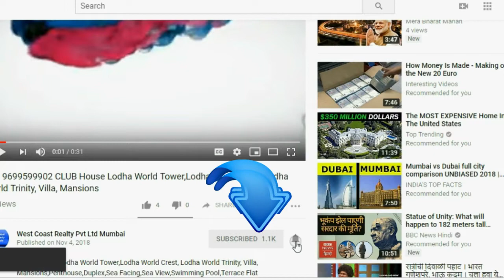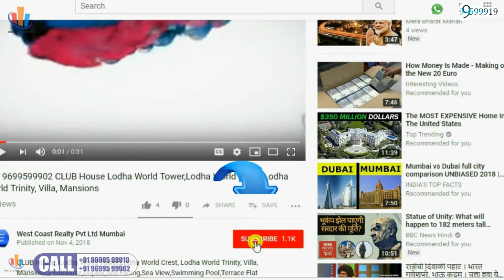COLABA BPT-Bombay Port Trust-Plan to Make COLABA A Tourism Spot @South Mumbai Future Developments